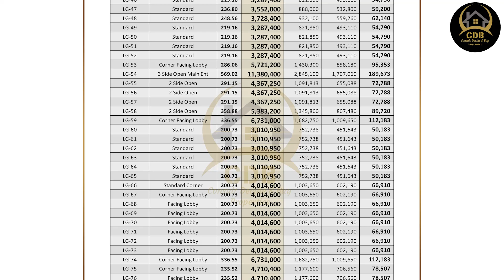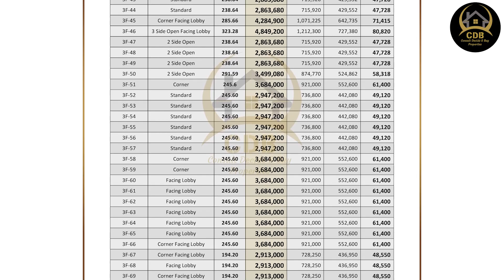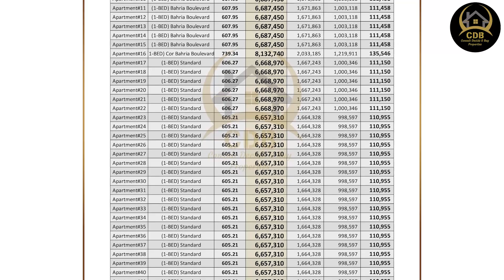The SQ Mall — Book From 25%|Site Visit|Commercial Shops|Apartments|Phase 4| Bahria Orchard Lahore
The SQ Mall — Book From 25%  Commercial Shops Apartments Phase 4 Bahria Orchard Lahore.

↪ BEMC
↪ Lake City
↪ Al-Kabir Town
↪ Alnoor Orchard
↪ New Lahore City
↪ Zaitoon City